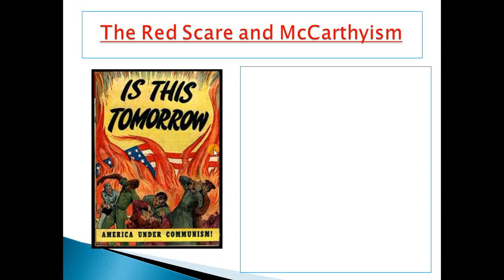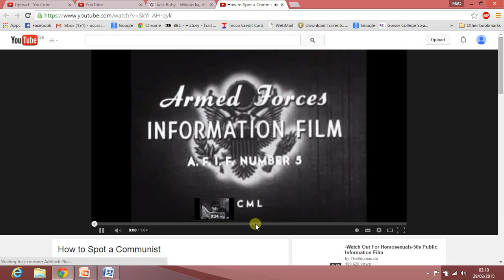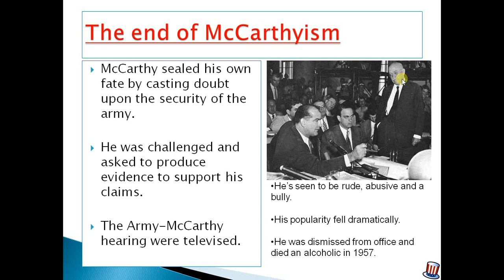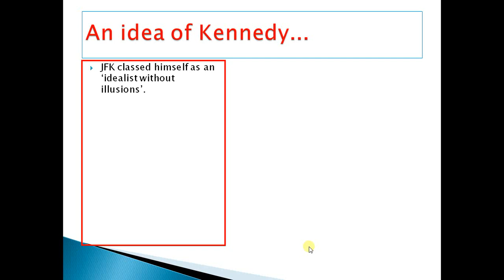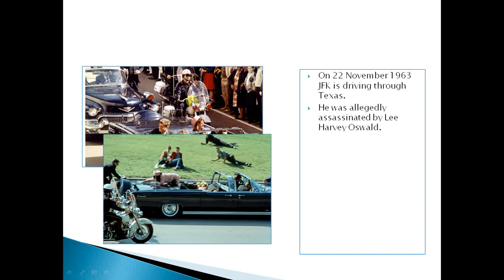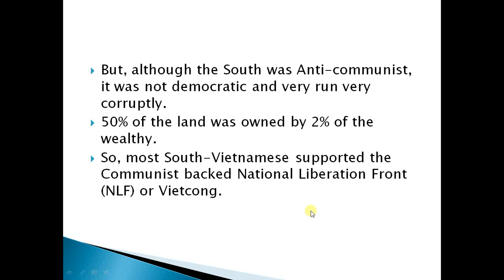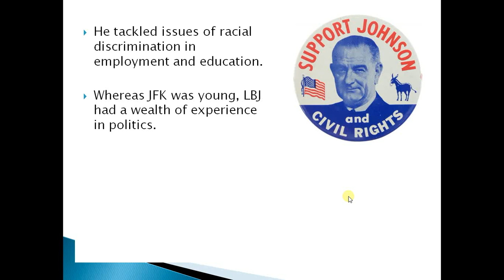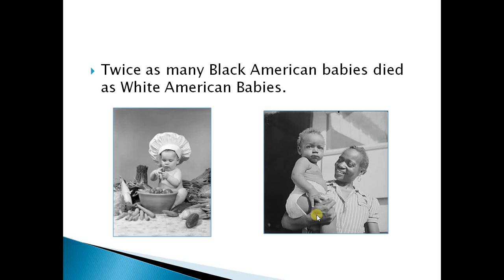Lecture 2 After Total War Comes Total Living Part 3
The third part of lecture 2 defines what the Red Scare was in America. It describes Senator Joe McCarthy's involvement in creating hysteria towards Communism; and then explains his demise and his campaign's demise. It also considers the political ideas and programs of JFK's 'New Frontier', and his predecessor,  Lyndon Johnson's 'Great Society'. There is a quick overview of why the Vietnam War was fought. Lastly, the question of 'whether there was affluence for all in America?' is posed and allows you to come to your own conclusion.